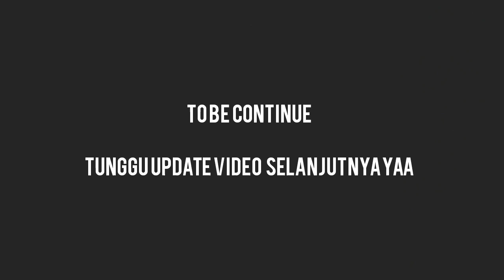Dean Buka Kerudung sebelum potong Pixie Cut | BEFORE HAIRCUT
Halo semua, lama ya ga upload hehe

Sebagai pembuka ini nih kita upload video dean sebelum dipotong bondol rambutnya hehe